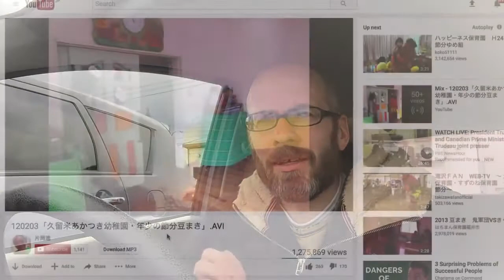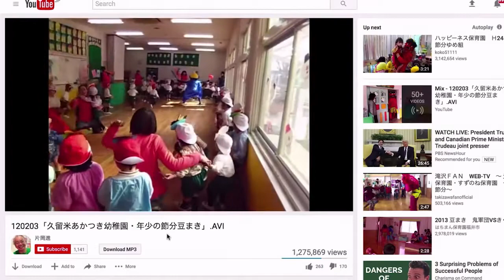This weird Japanese festival is politics in a nutshell